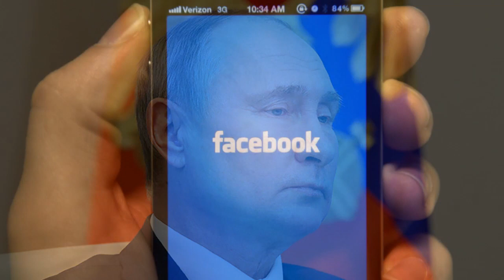Հրատապ ՝ Դավիթ Տոնոյանը կալանավայրից սենսացիոն դավաճանության մասին է խոսում. շտապ դիտեք. ՏԵՍԱՆՅՈՒԹ